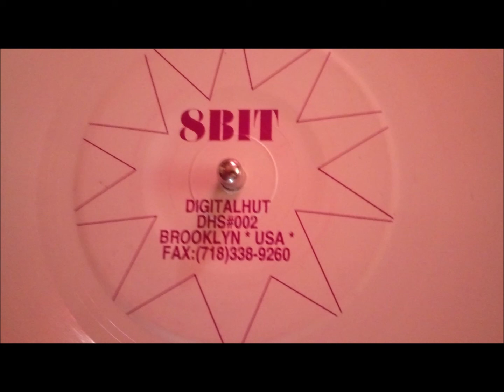DIGITAL HUT 002 8 BIT face A